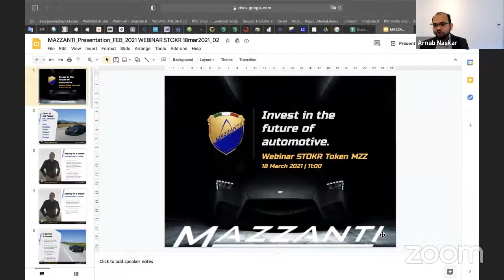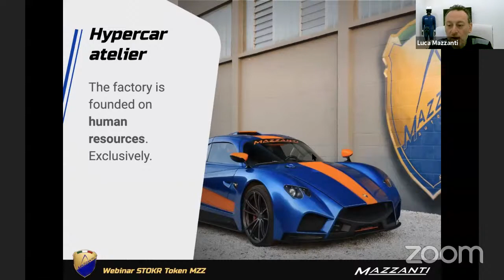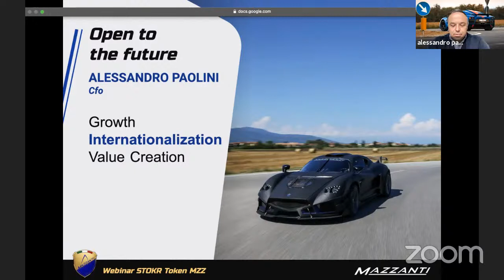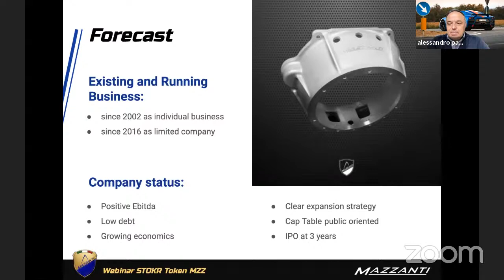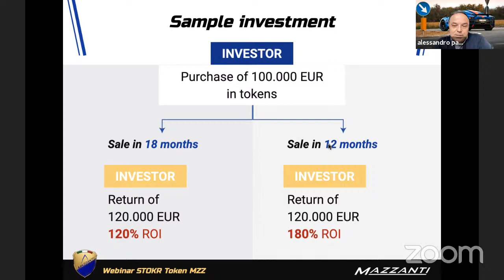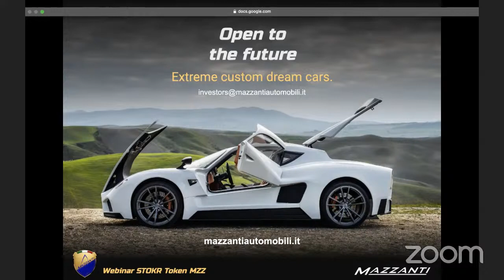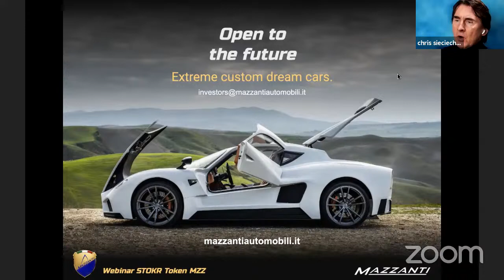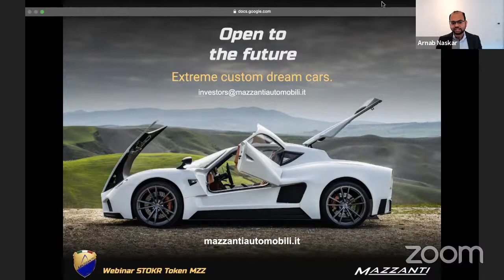Mazzanti Automobili AMA With STOKR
Here is the live stream of our AMA webinar with Mazzanti Automobili and STOKR.

On the panel we had:
- Luca Mazzanti (founder, Mazzanti Automobili)
- Alessandro Paolini (CFO & Growth Officer, Mazzanti Automobili)
- Arnab Naskar (co-founder, STOKR)

What is Mazzanti Automobili?
Mazzanti Automobili is an Italian, supercar manufacturer who is raising funds via a security token offering on STOKR. Mazzanti's offering will help raise funds for the creation of the latest prototype of the high performance, limited edition, tailor-made hyper car; the Millecavalli R.

Mazzanti Automobili’s security tokens (MZZ), are issued with a price of €1 each, starting with a minimum investment of €50.